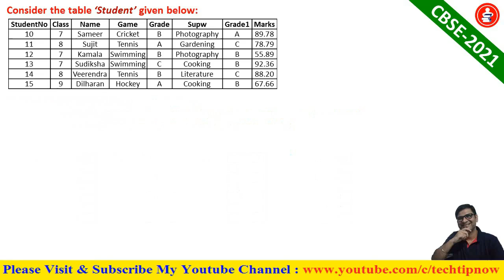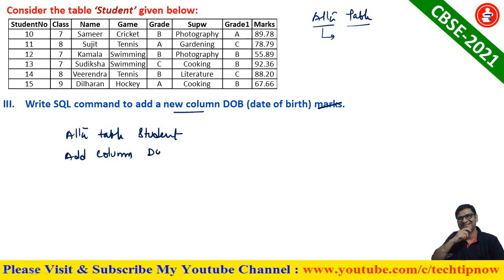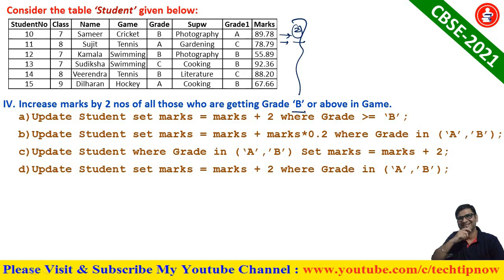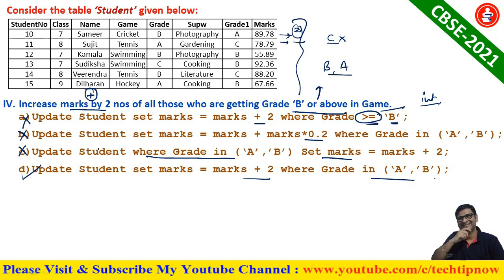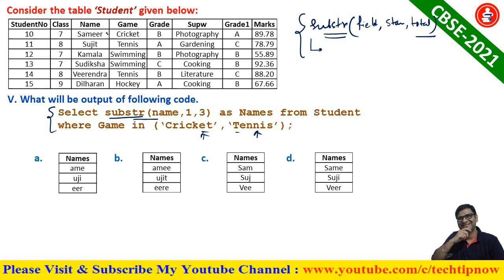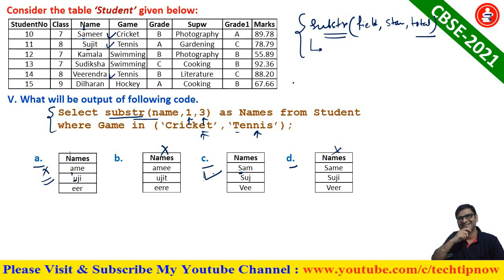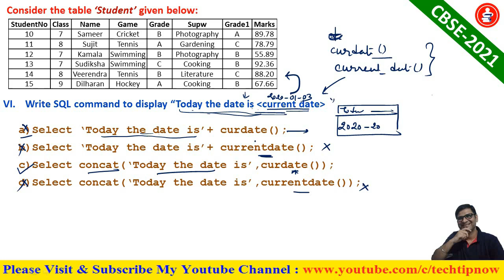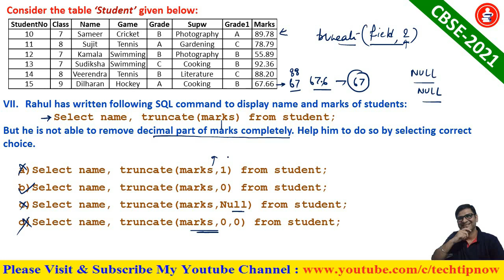CASE STUDY Based Question | MYSQL | Unit-2 Database Query and SQL | IP Class 12 CBSE-2021 | Part-2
Case study based question solution class 12 computer science, case study based question class 12 information practice,
Class 12 cs case study questions, class 12 ip case study question, class 11 cs case study question, class 11 ip case study question